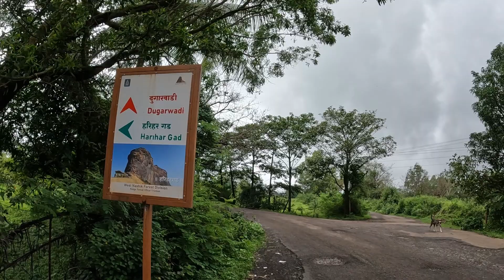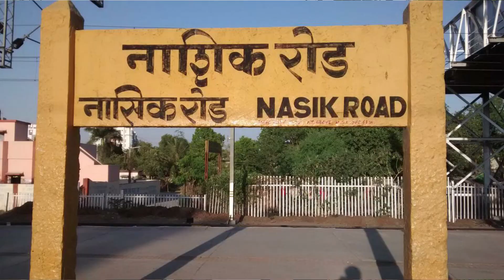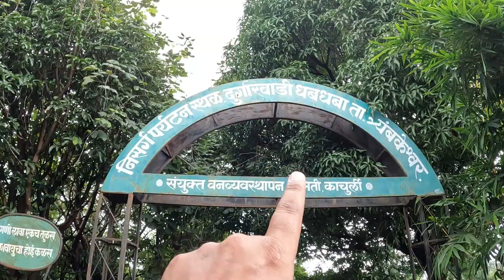Biggest Waterfall near Nashik "DUGARWADI WATERFALL" | Dugarwadi Waterfall Information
Dugarwadi Waterfall is located in Trimbak Taluka of Nashik District, Maharashtra. Dugarwadi waterfall is situated 38km from nashik and 8km from trimbakeshwar. In this video, I will guide you on how to reach Dugarwadi Waterfall, Dugarwadi Waterfall trek, Dugarwadi Waterfall view point, the best time to visit Dugarwadi Waterfall, and Dugarwadi Waterfall information.

mumbai to dugarwadi waterfall
nashik to dugarwadi waterfall
dugarwadi watrefall trek